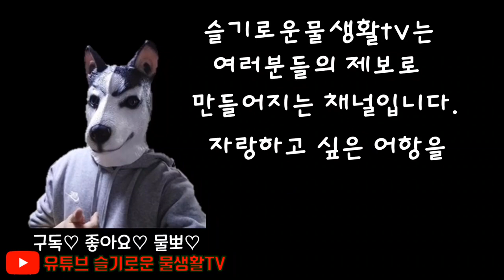핑크키티 구피 대량 번식부터 6자어항까지! 구독자분들의 어항을 소개합니다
슬기로운물생활tv 구독자분들이  보내주신 어항을 소개합니다.
구독자 어항열전1탄!
핑크키티부터 아쿠아마린블루, 대형어 등등
많은 어항 보고가세요~